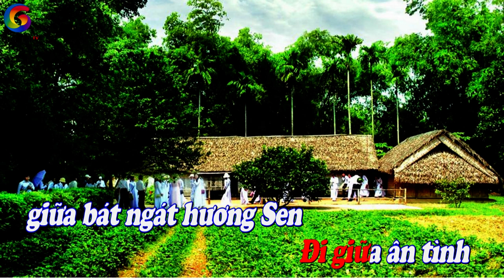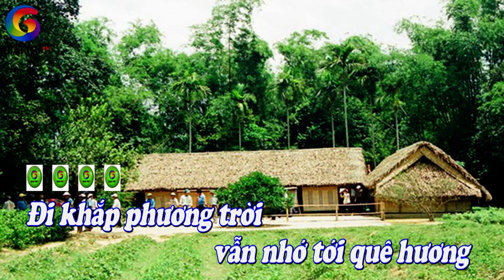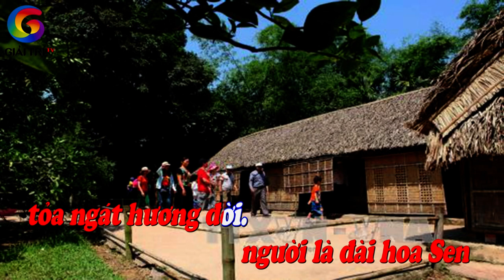[KARAOKE] Người Về Thăm Quê - Giải Trí TV - Nhạc Organ Hoàng Tâm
Các bạn Đăng ký và shared, like Kênh ủng hộ mình nhé. Cảm ơn các bạn nhiều.
Cả nhà cho triệu view nhé. cảm ơn cả nhà